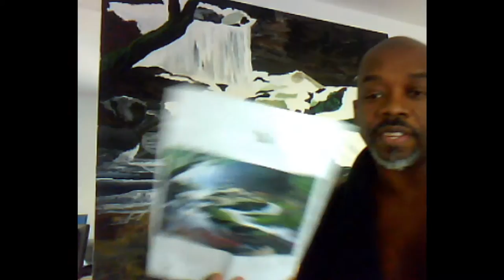Richard earthman laurent painting